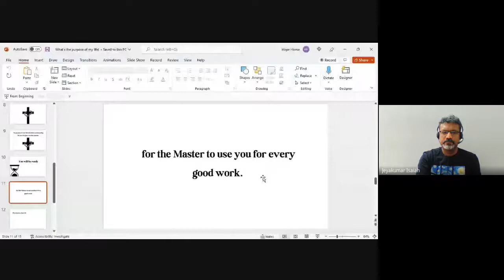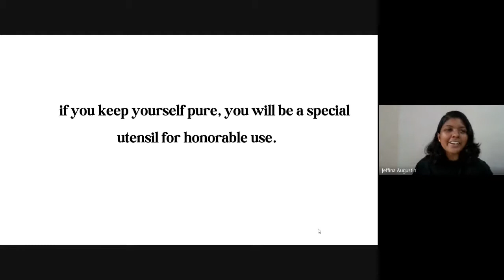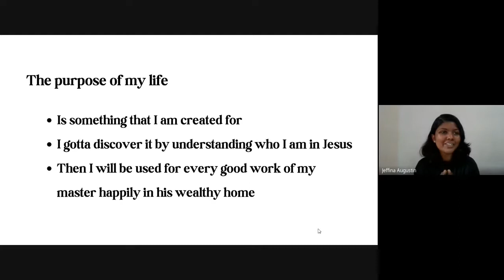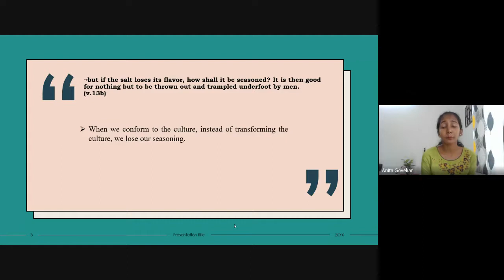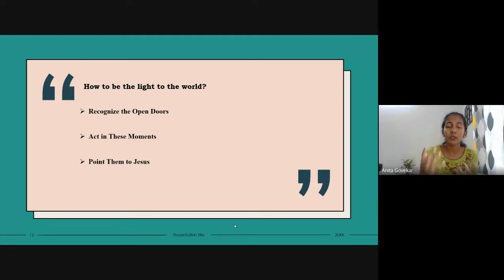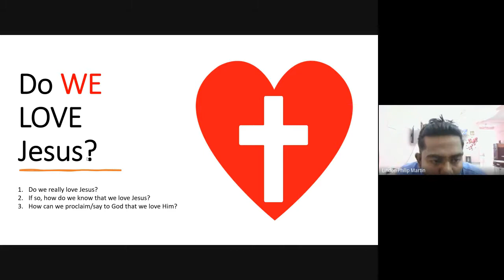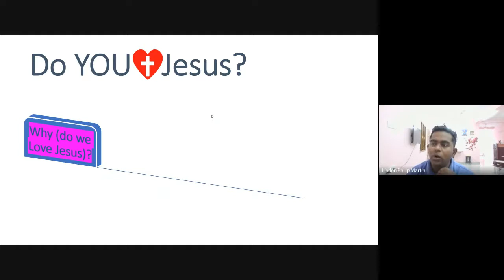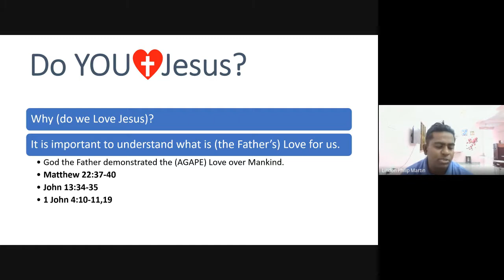Biblical Preaching (Homiletics) | Lecture 29 : BC204-BP-20221122